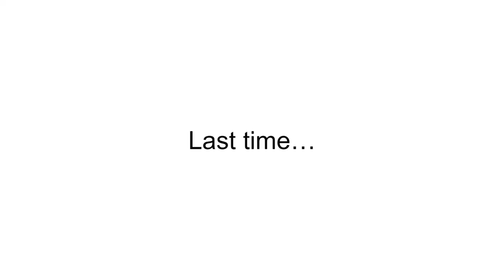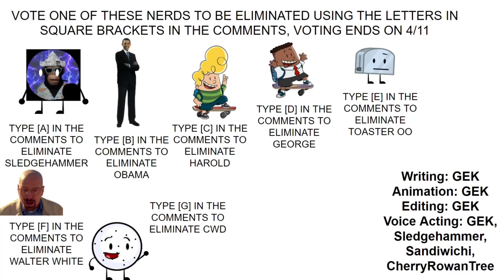THE ULTIMATE MILLION DOLLAR SMACKDOWN SHOW Episode 4: Florida? I Hardly Know Her!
In this episode of TUMDSS, things turn up the heat! With another elimination, a wild goose chase ensues? What will happen? Will I get cancelled for the jokes I've made this episode? Find out on this episode of ULTIMATE MILLION DOLLAR SMACKDOWN SHOW!!!